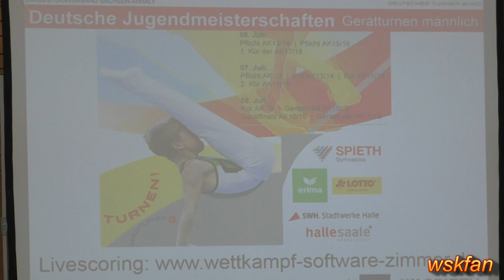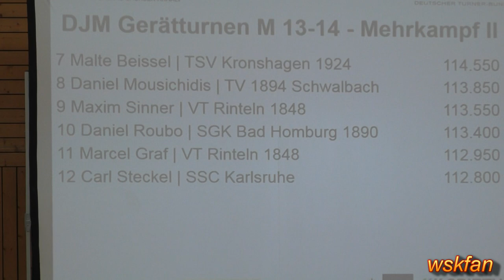Deutscher Vizemeister der AK 13/14 im Kunstturnen am 7. Juli 2018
Aslan Ün, Eintracht Frankfurt

Deutsche Jugendmehrkampfmeisterschaften. Veranstaltung in Halle (Saale). Drei von sechs Kürübungen. Mehr habe ich leider nicht "erwischt".  Mehr: